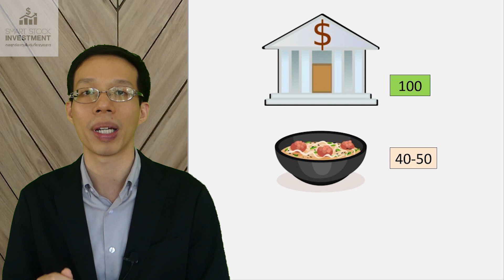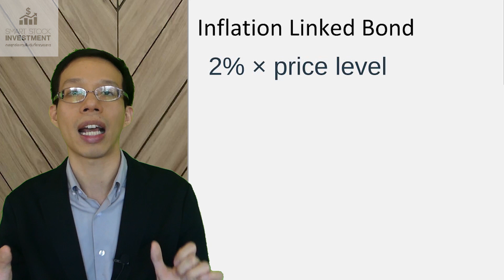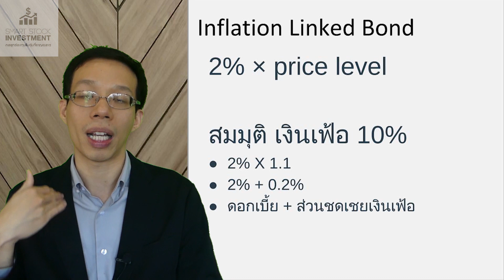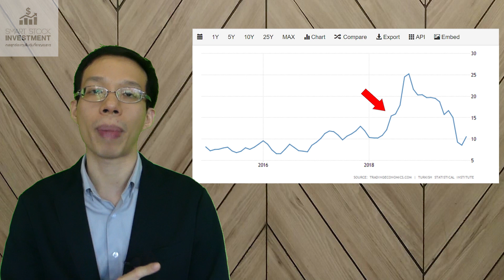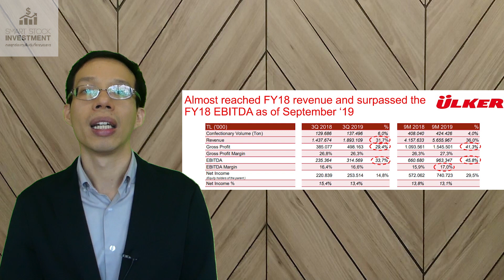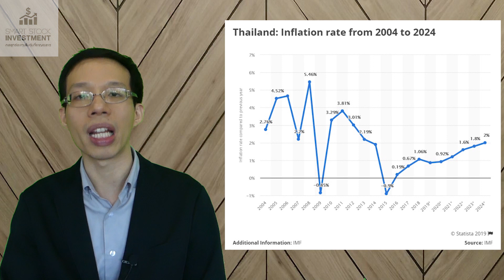ลงทุนในสินทรัพย์แบบไหน ไม่ต้องกลัวเงินเฟ้อ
หัวข้อเงินเฟ้อนี่เราทุกคนน่าจะคุ้นเคยอยู่บ้างแล้ว  มันเป็นอะไรที่หลีกเลี่ยงไม่ได้แล้วก็มีผลทำให้เงินของเราลดค่าลงไป  โชคดีที่ช่วงที่ผ่านมาเงินเฟ้อประเทศไทยไม่ได้สูง  หลังปี 2014 มาเงินเฟ้อเราไม่เคยสูงกว่า 2% ไม่เหมือนช่วงก่อน  แต่อนาคตก็ไม่แน่  ในวีดิโอนี้เรามาคุยว่าจะลงทุนยังไงให้ไม่ต้องกลัวเงินเฟ้อกันครับ

 ก่อนไปต่อเราคุยเรื่องผลกระทบของเงินเฟ้ออย่างเร็วเผื่อใครไม่เคยทราบมาก่อน  เงินเฟ้อนี่หลักๆก็คือการที่ของแพงขึ้นน่ะแหละ  มันไม่ได้ทำให้เงินเรามีน้อยลงนะจริงๆเรามีเงินเท่าเดิมแหละแต่มันทำให้เงินเราซื้อของได้น้อยลง  เช่นสมมติแต่ก่อนบะหมี่ 1 ชาม 20 บาท  เรามีเงิน 100 บาทเราซื้อบะหมี่ได้ 5 ชามดูละเหลือเฟือ  แต่วันนี้บะหมี่ชามละ 40 บาทละ  เงิน 100 บาทที่เรามีเหมือนเดิมตอนนี้ซื้อบะหมี่ได้ไม่ถึง 3 ชามละ  เงินเราซื้อของได้น้อยลงนี่แหละคือผลของเงินเฟ้อ

 แต่ทีนี้เงินเฟ้อมันจะไม่เป็นปัญหาถ้าเงินเราสามารถโตได้ด้วยอัตราเร่งอย่างน้อยเท่าๆเงินเฟ้อ  เช่นตัวอย่างตะกี้ถ้าบะหมี่แพงขึ้นจากชามละ 20 เป็นชามละ 40 ก็จริง  แต่เงิน 100 บาทเราที่ฝากไว้ในธนาคาร (หรือลงทุนอะไรก็แล้วแต่) โตเป็น 200 บาทมันก็ไม่เป็นไรไง  เพราะเราก็จะยังซื้อบะหมี่ได้ 5 ชามอยู่ดี  ดังนั้นในเมื่อเราควบคุมเงินเฟ้อไม่ได้สิ่งที่เราทำได้ก็คือพยายามลงทุนเงินเราให้อย่างน้อยโตเท่ากับเงินเฟ้อ

 ณ เวลานี้ด้วยความที่เงินเฟ้อต่ำกว่า 1%  การจะชนะเงินเฟ้อก็ไม่ยากเพราะเท่าที่ดูดอกเบี้ยเงินฝากประจำ 1 ปีให้ผลตอบแทน 1.5% ก็หาได้อยู่  แต่ถ้าสมมติมันกลับไปเป็น 3% เหมือนแต่ก่อนเงินฝากก็จะไม่ตอบโจทย์ละ

 โดยไอเดียคือสินทรัพย์อะไรก็ตามที่ผลตอบแทนคงที่ล็อคเอาไว้ก็จะมีความเสี่ยงจากเงินเฟ้อหมด  พวกนี้ก็เช่นเงินฝากประจำ, หุ้นกู้, ตราสารหนี้  ถ้าเราจะลงทุนให้ไม่ต้องกลัวเงินเฟ้อเราก็ต้องไปลงทุนในสินทรัพย์ที่ผลตอบแทนมันสามารถปรับตามเงินเฟ้อได้เช่น

1. พันธบัตรชดเชยเงินเฟ้อ (ILB, Inflation Linked Bond)

พวกนี้คือพันธบัตรรัฐบาลนี่แหละ  แต่ลักษณะการจ่ายดอกเบี้ยมันจะคำนวณผลของเงินเฟ้อเข้าไปด้วยทำให้เราไม่ต้องกังวลเรื่องเงินเฟ้อเลย  ไม่ว่าจะเกิดเงินเฟ้อรุนแรงแค่ไหนก็ตามเราก็จะไม่เดือดร้อนเพราะเราจะได้ดอกเบี้ยเพิ่มขึ้นเป็นการชดเชยผลของเงินเฟ้อเสมอ  แต่แน่นอนถ้ากลับเป็นเงินเฟ้อติดลบหรือเงินฝืดเราก็จะได้ดอกเบี้ยน้อยลง  สรุปคือผลตอบแทนที่แท้จริงก็จะคงที่

2. สินทรัพย์อื่นที่ขึ้นราคาตามเงินเฟ้อได้

 - อสังหาริมทรัพย์ปล่อยเช่า, REIT ที่คนต้องง้อ

 - หุ้นบริษัทที่ปรับราคาขึ้นได้

ยกตัวอย่างบริษัทนึงที่ผมเคยเห็นชัดๆเลยว่าปรับราคาสินค้าได้

นี่เป็นเงินเฟ้อในตุรกี

และบริษัทที่ผมเจอว่าไม่เดือดร้อนคือ Ulker Biskuvi ที่ทำพวกขนม  ในปี 2018 ยอดขายเพิ่มขึ้น 25% แต่มาจากจำนวนขนมที่ขายเพิ่มขึ้นแค่ 1.5% ที่เหลือเป็นราคาที่ปรับขึ้น  กำไรขั้นต้นเพิ่มขึ้น 24.6%  ส่วนปี 2019 ที่ผ่านมา 9 เดือนยอดขายเพิ่มขึ้น 35% มาจากจำนวนขนมที่เพิ่มขึ้นแค่ 4% ที่เหลือเป็นราคาที่ปรับขึ้น  กำไรขั้นต้นเพิ่มขึ้น 41.3%  จะเห็นได้ว่าบริษัทนี้และผู้ถือหุ้นไม่เดือดร้อนอะไรเลยจากเงินเฟ้อ

แต่ก็ไม่ใช่ทุกบริษัทหรือทุกอสังหาริมทรัพย์จะทำแบบน้ันได้  เราต้องเลือกดีๆ  แต่ถ้าเราเลือกออกมาถูกปุ๊บแปลว่าเราไม่ต้องกลัวเงินเฟ้ออะไรทั้งนั้นเลยครับ

หรืออ่านบทความอื่นๆของเราได้บนเวป